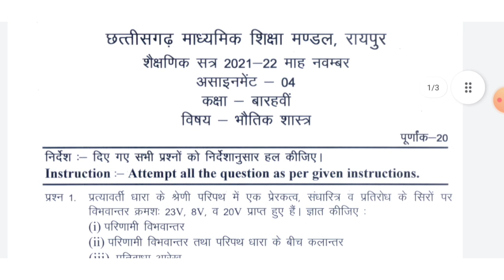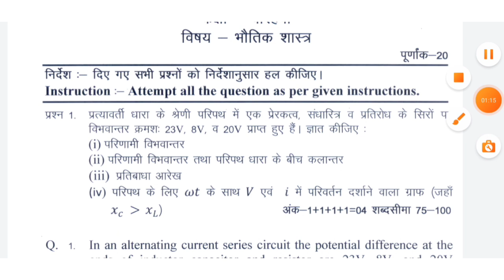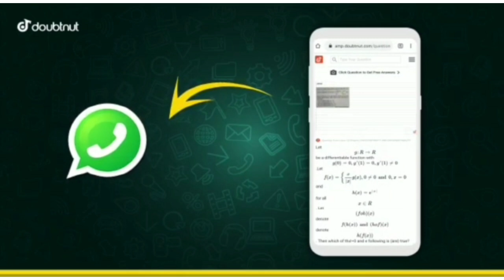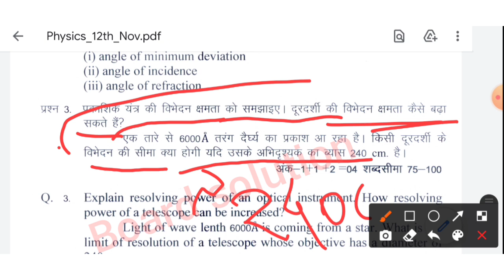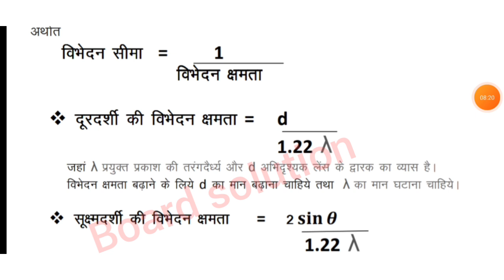Cg board assignment-4 class 12th Physics full solution| 12th Physics assignment-4 answer cg board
Cg board assignment-4 class 12th Physics November solution|12th Physics November assignment-4 answer

1) Apne Doubt ki photo kheecho
2) Sawal ko crop karke send karo
3) Turant Video Solution pao

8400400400 par Whatsapp karke apne sabhi Doubt ko kardo out!!

cgboard class 12 assignment 4 november 2021
class 12 physics assignment 4 november 2021
physics assignment 4 november 2021
assignment 4 class 12 physics november 2021 full solutions
कक्षा 12 भौतिकी असाइनमेंट 4 नवम्बर 2021
Cg board november assignment 4 class 12th Physics answer
Cgbse 12th assignment 4 Physics solution
Cg board assignment-4 class 12th physics November solution
12th physics assignment-4 full solution
cgbse assignment 4 class 12vi bhautik vigyan full solution
Class 12th bhautik vigyan November assignment full solution
cg board class 12th physics full solution
12th physics cg board assignment 4 full solution
Cg board November assignment answer 12th physics
12th physics November assignment answers
Cgbse November assignment 4 answer class 12th physics